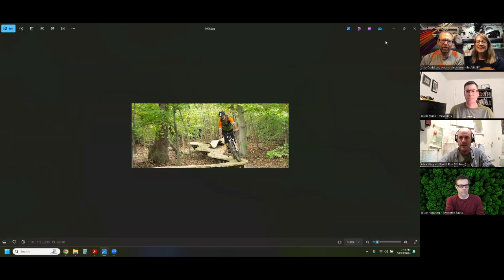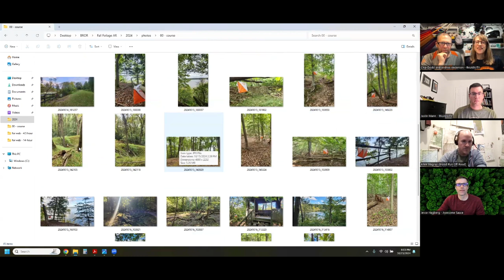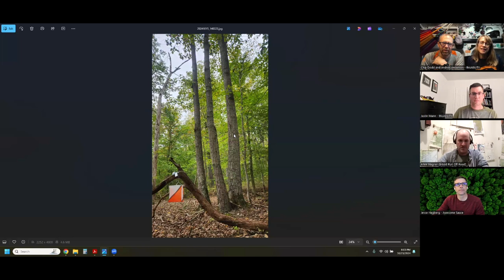The Race Ramble: Fall Foliage 2024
Join the members of Team thisABILITY—Chip Dodd, Andrea Anderson, and Justin Mann—as they sit down with Allen Wagner, Race Director of the recent Fall Foliage Adventure Racing event of Broad Run Off Road. Also featured is Jesse Hasberg from Team Awesome Sauce. Tune in for an exclusive look at the behind-the-scenes stories and adventures that made this race unforgettable!